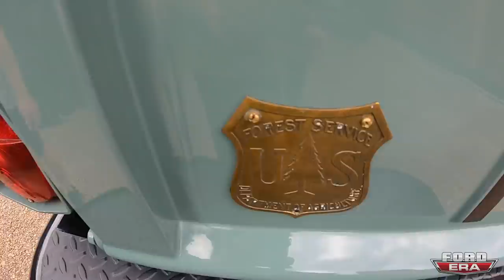Visiting Hodson Motors Compound!! Full Truck & Shop Tour | Ford Era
This video kicks off a 10 day west coast trip. @SolomonLunger flew out from Miami, FL to Las Vegas, NV. First stop was to check out @HodsonMotors.

Riley and his team build some of the biggest and baddest trucks. Almost always crewcabs. We got to checkout the personal collection and the shop.

to see all they do.